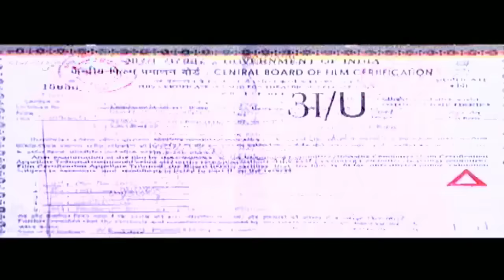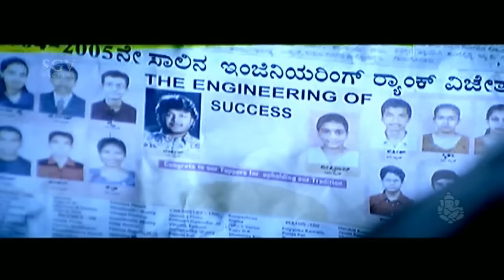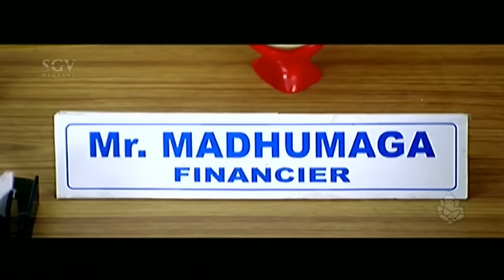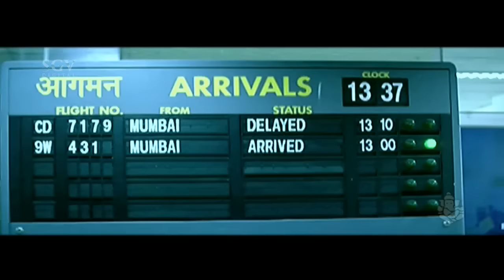kannada new movies full 2016 | Chellata Kannada Movie | Ganesh kannada movies full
kannada new movies full 2016 Chellata Kannada Movie *ing  Ganesh kannada movies full:

Chellata – ಚೆಲ್ಲಾಟ2006*SGV